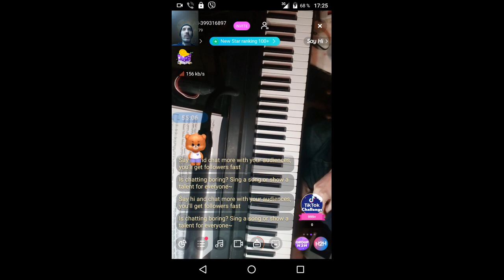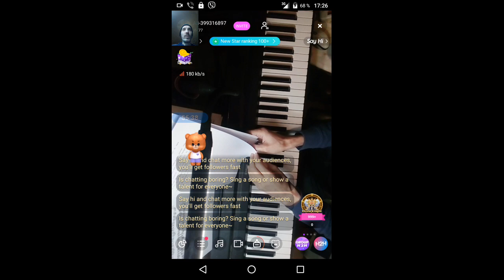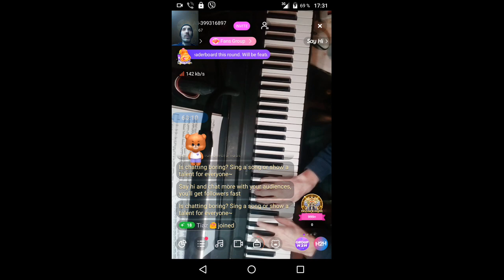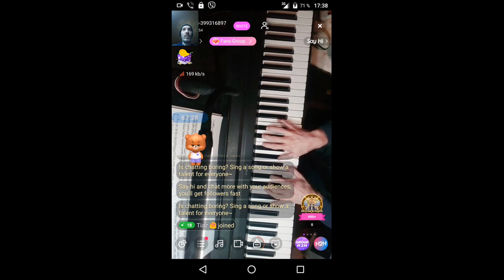gubaev eVGENIY Maratovich PIANIST musician COMPOSER 2021 12 09 17 04 27